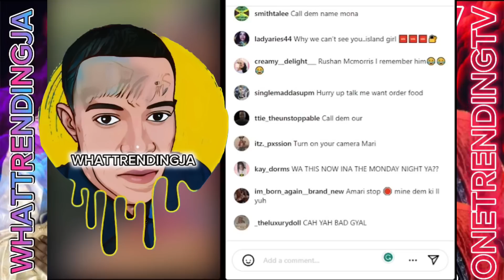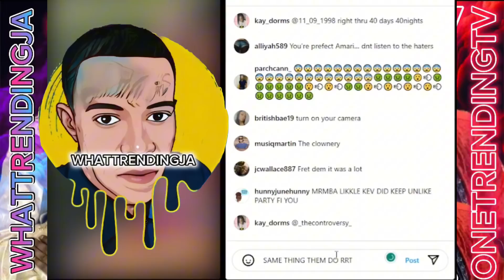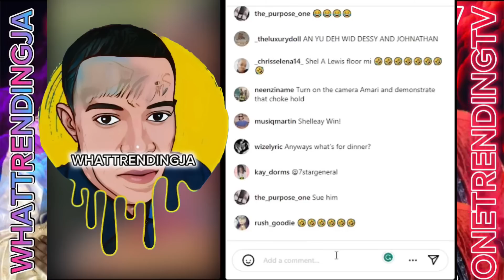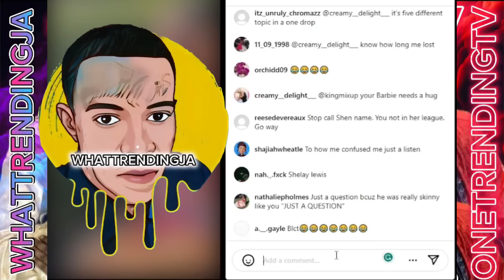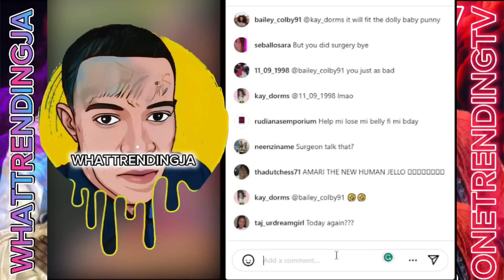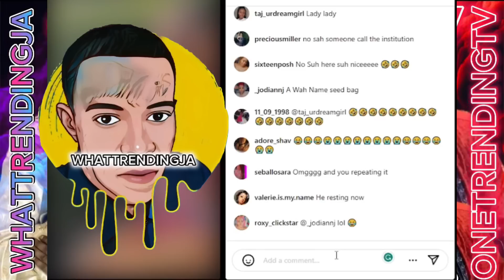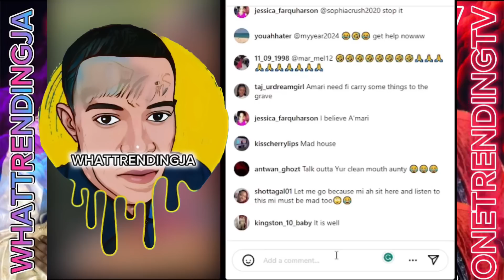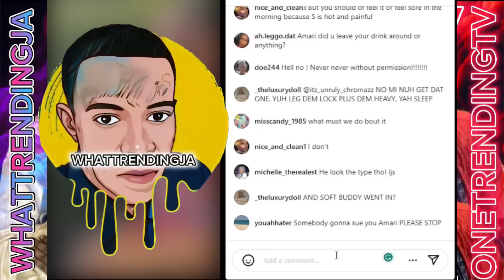OMG!!! Amari leaked video and pic of delivery gaygay little Kev full black boss Ashanti360 gully bop